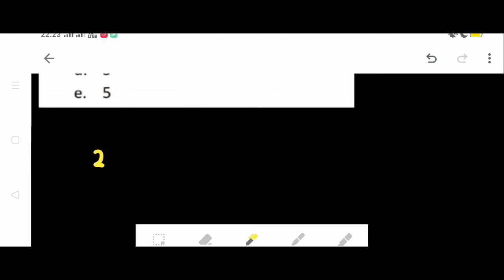(2)^(-2 + 2x) = (16)^(x + 2) nilai dari x adalah...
a. -5
b. -3
c. 0
d. 3
e. 5